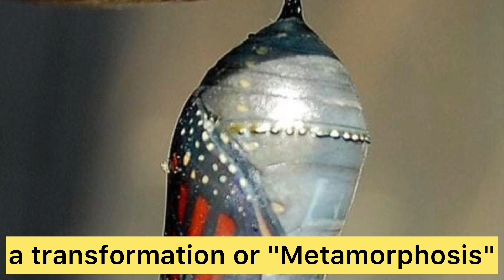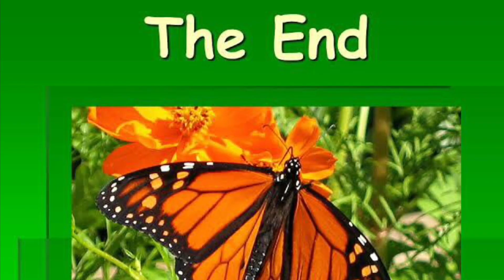Life Cycle of a Butterfly | ERHUAN'S World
Hi! I'm Erhuan and I'm 3 years old. Hope you enjoy my video🤗

Note: Basic lang po ito dahil 3 years old palang ako. Salamat po.